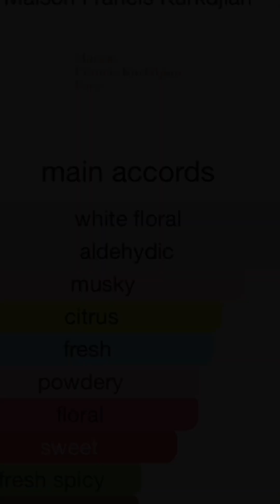Maison Francis Kukdjian 724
A review of the unisex eau de parfum  called Maison Francis Kukdjian 724 known as MSK724